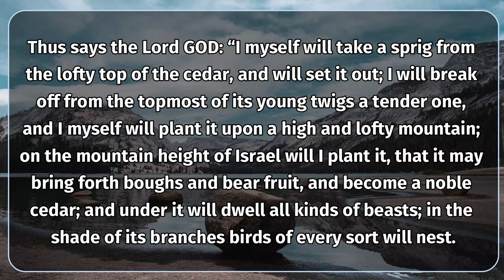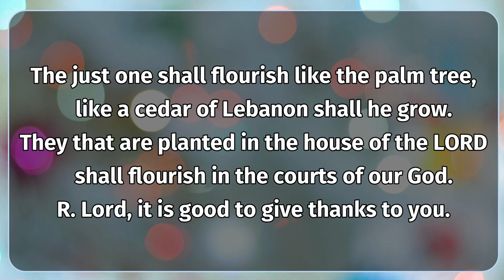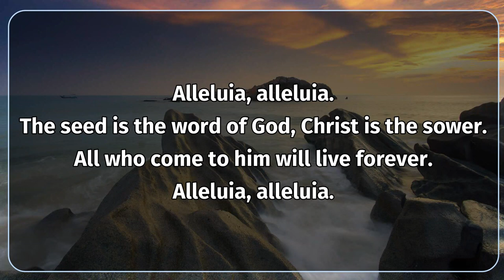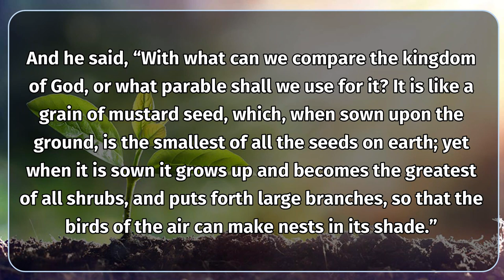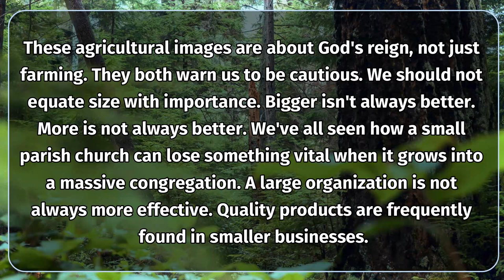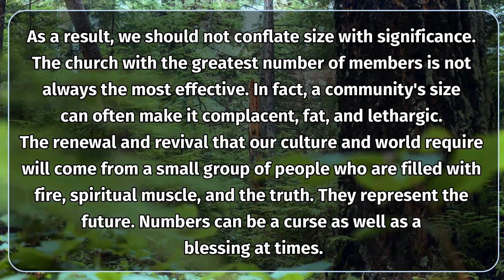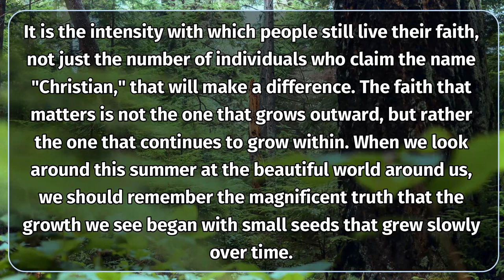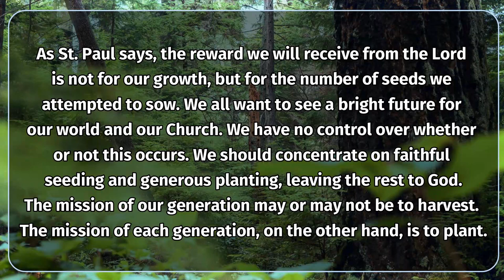Catholic Daily Mass Readings and Reflections June 13, 2021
Catholic Daily Mass Readings and Reflections: Today June 13, 2021, Sunday of the 11th Week in Ordinary Season. Today’s first reading is from Ezekiel 17:22-24; the second reading is from 2 Corinthians 5:6-10 and the Gospel Reading is from Mark 4:26-34. I thank all my subscribers for your constant support of this channel. If you are new to this channel, and like the content I am sharing, subscribe to this channel, you will get an everyday companion for the Daily Mass Readings and Reflections.

Time Stamps.
00:00 - 00:48 Introduction
00:48 - 02:03 First Reading
02:03 - 03:06 Responsorial Psalm
03:06 - 03:58 Second Reading
03:58 - 04:14 Gospel Acclamation
04:14 - 05:45 Gospel Reading
05:45 - 11:07 Gospel Reflection
11:07 - 11:35 End Screen